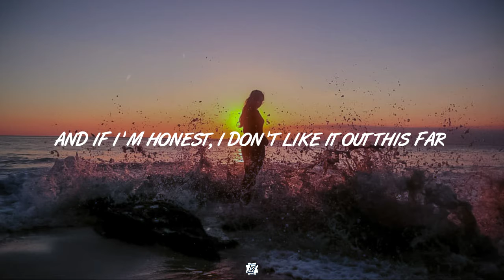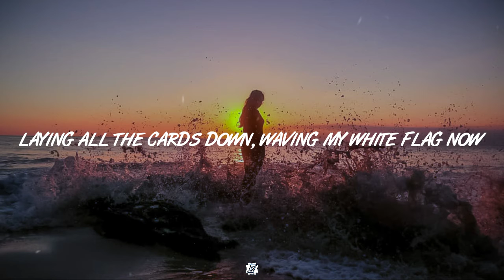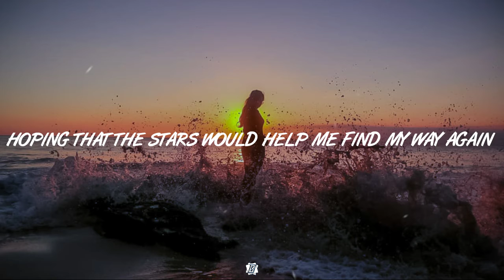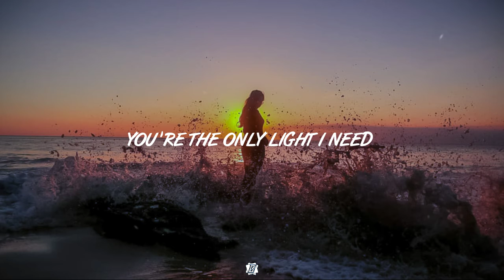Man Cub - In A Dream (Lyrics) ft. SVRCINA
Song : Man Cub - In A Dream  ft. SVRCINA🎵

Thanks 🙏